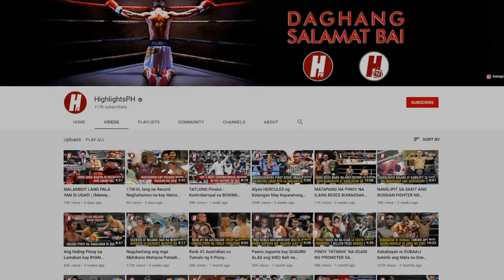NAKAKABINGING HIYAW NG THAILAND FANS, NAPORNADA NG MA KNOCKOUT ANG KANILANG KAMPEON!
Sonny Boy Jaro vs. Pongsaklek Wonjongkam
World Boxing Council World Fly Title